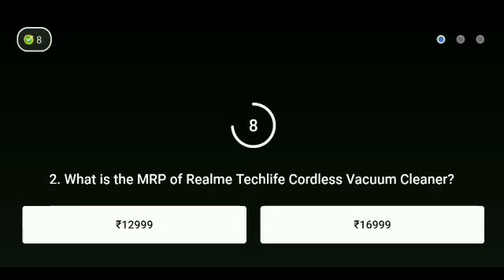Flipkart Daam Sahi Hai Season 2 Quiz answer today ! 18 November 2021 ! Episode-196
Flipkart Daam Sahi Hai Season 2 Quiz answer today. 18 November 2021.Daam Sahi Hai Flipkart.Episode-196

Topics covered.
 Flipkart Daam Sahi hai 18 November 2021.
Flipkart quiz
 quiz time
contest
Flipkart